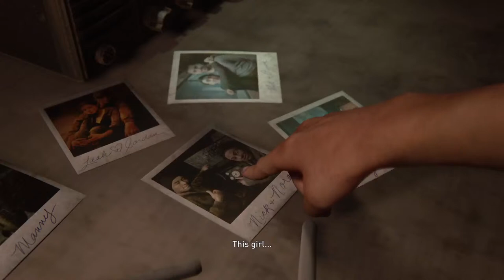tlofu2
the last of us part 2 aggressive game play